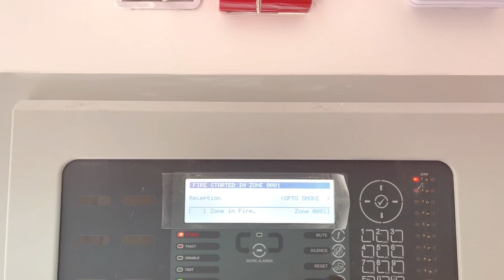MXpro5 Fire Alarm Call Point | Smoke Detector Testing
MXpro5 fire alarm call point & smoke detector testing. In this video also shows how rest addressable fire panel.